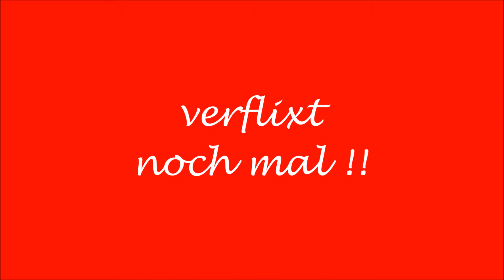verflixt noch mal!!!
Quintana möchte einen gelben Ball, der in der Tonne feststeckt, haben. Im Video sieht man ihre Versuche, diesen wieder zu bekommen.
"tricky"
Quintana wants to have a yellow ball stuck in the barrel. In the video you can see her attempts to get it.